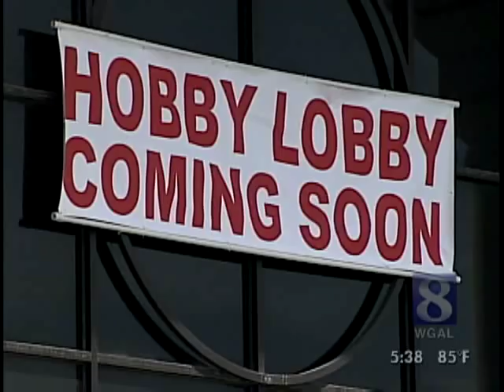New Anchor Store Coming To Lebanon Valley Mall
Hobby Lobby, a home decorating and craft store based in Oklahoma, is coming to the old J.C. Penney store.